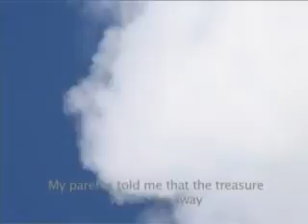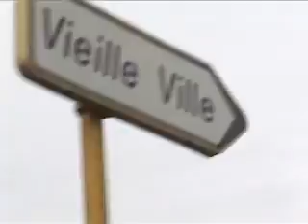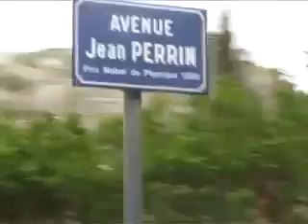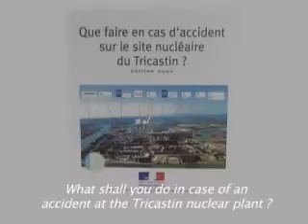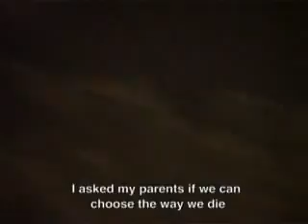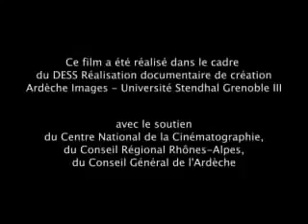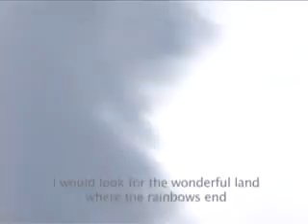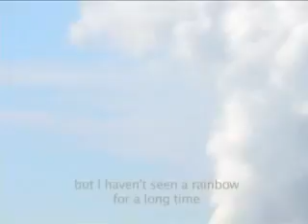Acouph egrave;nes White Noise | Watch Documentaries Online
In this group, I collected a couple of lovely videos about documentaries online. I hope this group can offer you relax and have fun. Just have a cup of coffee and enjoy by watching them and.

In this selection, I added many splendid videos about documentaries online. I hope this selection can offer you joy and a lot of fun. Just have a sit and enjoy by watching them and listen to.

In this assemblage, I chose some y videos about bbc natural world. I hope this assemblage can give you relax and have fun. Just get something to eat and enjoy by watching them and listen.